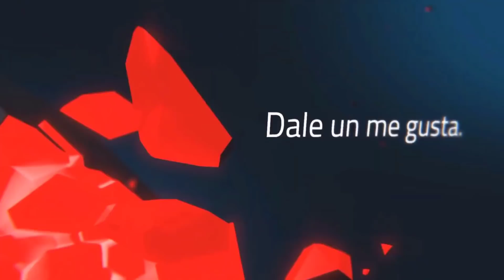Ismael Martinez va en Primer Lugar lista de Puntos Acumulados + Carlos DeOliveira + Ramses Rams.